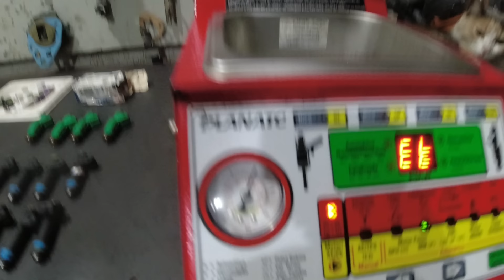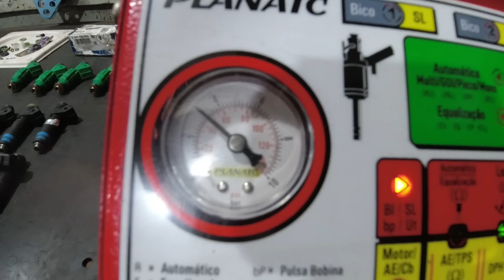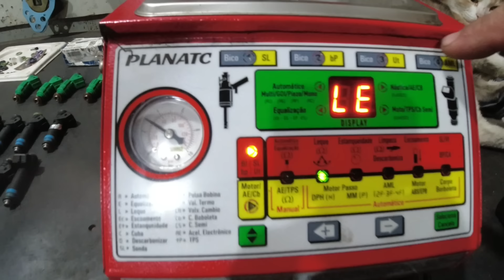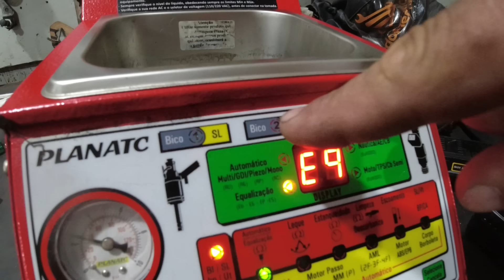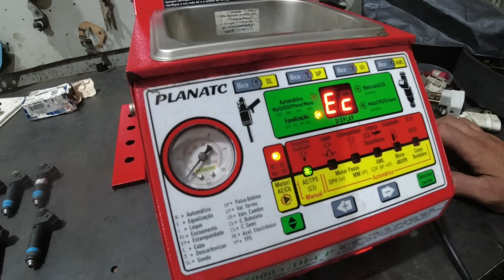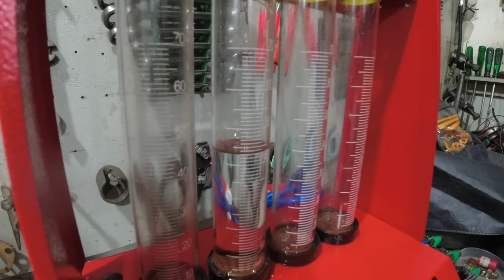TINHA PROBLEMA NOS BICOS DO DODGE TURBO (W.O.T. PREPARAÇÕES)